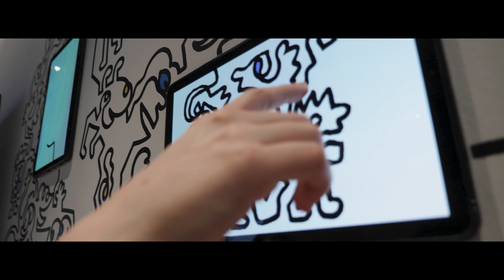I V「SUBCULTURE -art and technology-」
model：Aya Aonami

camera＆edit：syu (GIGAFILM)
producer：takashi arimitsu

撮影許可HIPANDA様